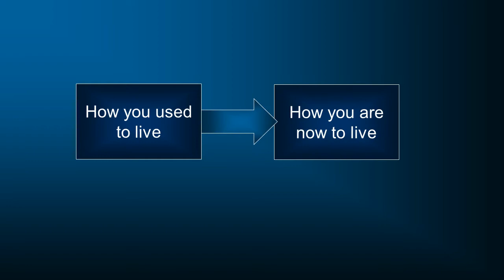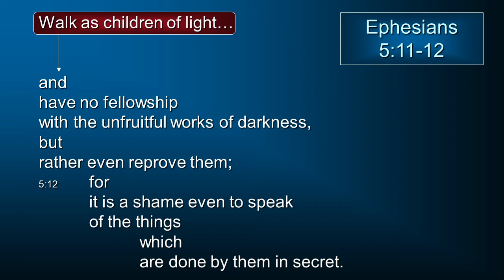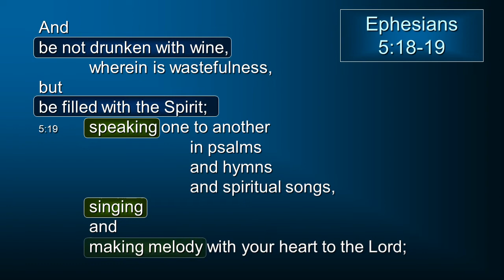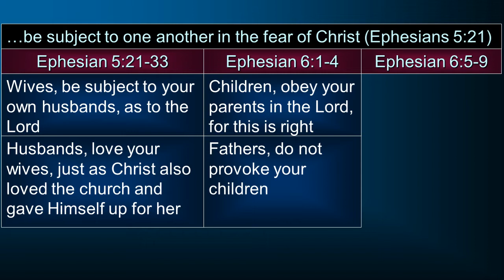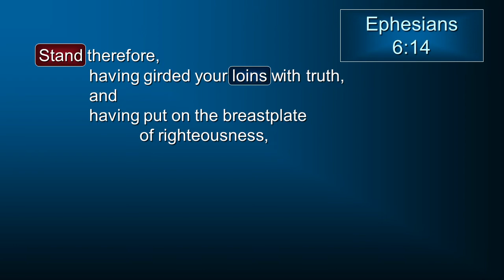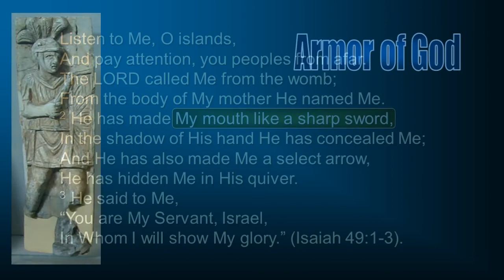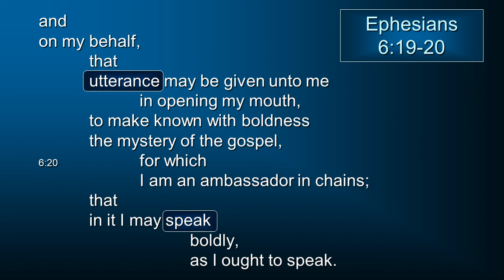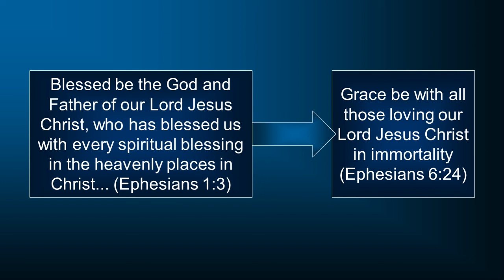Pauline Epistles 33: Ephesians 5 - 6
We continue to see how we are to live out our lives in Christ and how this affects every area of life and society.